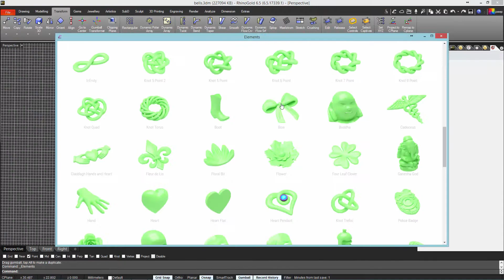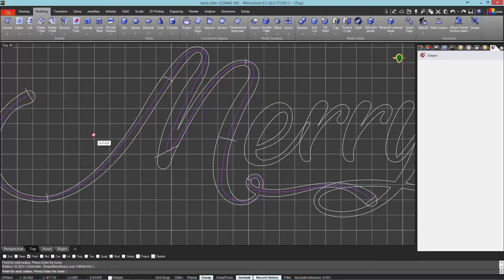Merry Christmas!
From RhinoGold, Clayoo and Rhinonest team wishes you a Merry Christmas and Happy New Year.